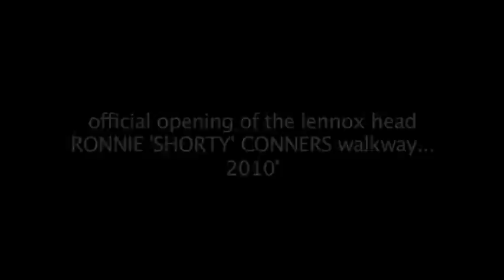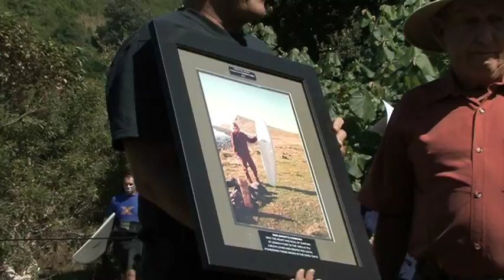opening of lennox walkway 2010'.mov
official opening of lennox head ronnie 'shorty' conners walkway..
2010'